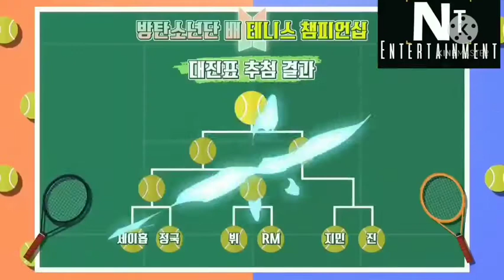Bts Table Tennis Battle || Bts playing Table tennis Part 1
bts table tennis battle part 1 in hindi dubbed